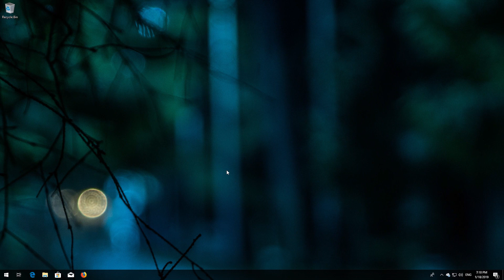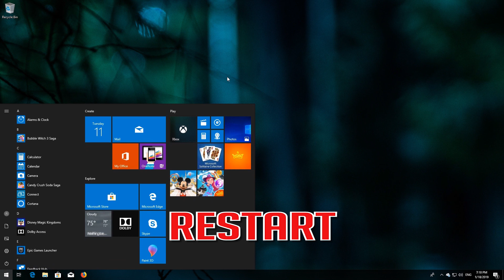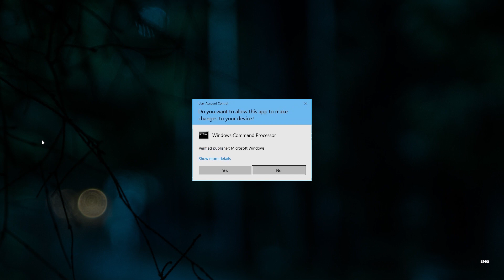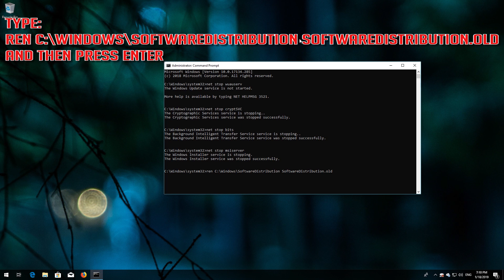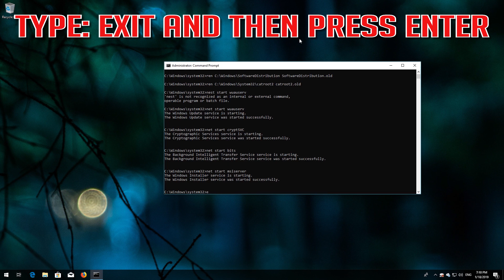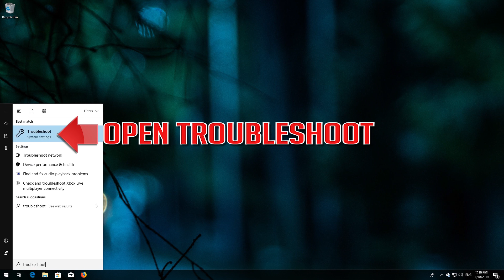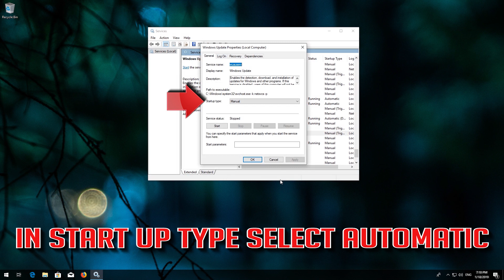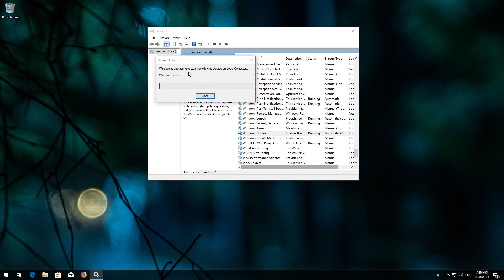Fix Windows Update Error 0x8007054f on Windows 10 - [3 Solutions]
This tutorial will teach you how to repair windows update error code 0x8007054f.
Cumulative Update Error 0x8007054f Solution. How to Solve Windows Update Fails to Install
Error 0x8007054f.